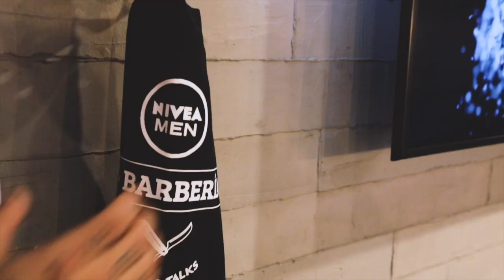La Barbería con Hugo Sánchez y Paco Buyo platican de los Merengues esta temporada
Dos referentes Del Real Madrid se juntan para platicar acerca de la actividad en la ruta Europea para los Merengues esta temporada. Hugo Sánchez y Paco Buya debaten desde la clave del éxito de Zidane hasta los méritos de los jugadores para conquistar La Liga. ¡No te pierdas esta gran entrevista de ShaveTalks en La Barbería de Nivea Men y ESPN!